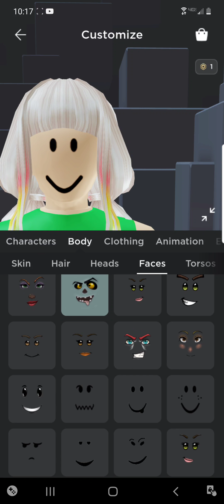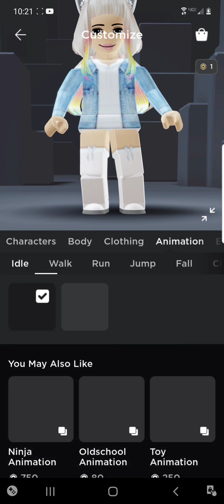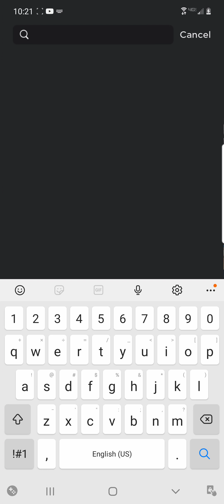avatar challenge - my version 🙃